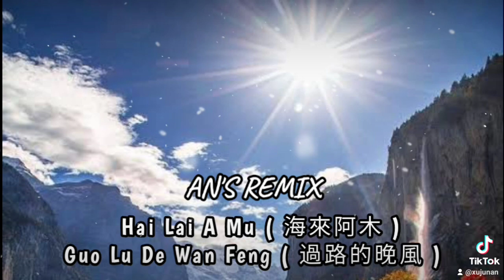Hai Lai A Mu - Guo Lu De Wan Feng { AN'S REMIX }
Artist : Hai Lai A Mu
Judul : Guo Lu De Wan Feng
Remixer : DJ AN'S

時而覺得世界好小好小
Shi er juede shijie hao xiao hao xiao
小的連個信任的人都不好找
xiao de lian ge xinren de ren dou bu hao zhao
敵人裝著朋友的微笑
diren zhuangzhe pengyou de weixiao
你從來都不曾被真心需要
ni conglai dou buceng bei zhenxin xuyao

讓人省心的事太少太少
rang ren sheng xin de shi tai shao tai shao
少的任何事都需要你用心教
shao de renhe shi dou xuyao ni yongxin jiao
沒人懂你來路不明的煩躁
mei ren dong ni lai lu buming de fanzao
沒人過問由來已久的寂寥
mei ren guowen youlai yi jiu de jiliao

我想問問天上的月亮你是否擁有哀愁
wo xiang wen wen tianshang de yueliang ni shifou yongyou aichou
是否掏心掏肺對誰你都毫無保留
shifou taoxin tao fei dui shui ni dou hao wu baoliu
最後往事如滄海難留
zuihou wangshi ru canghai nan liu
最後對錯似覆水難收
zuihou dui cuo shi fushuinanshou

過路的晚風你能否為我停留
guolu de wan feng ni neng fou wei wo tingliu
人間紅塵往事多少有些不堪回首
renjian hongchen wangshi duoshao youxie bukan huishou
邀君與我共飲一杯世間的愁
yao jun yu wo gong yin yibei shijian de chou
愛恨情仇全醉在心頭
ai hen qing chou quan zui zai xintou